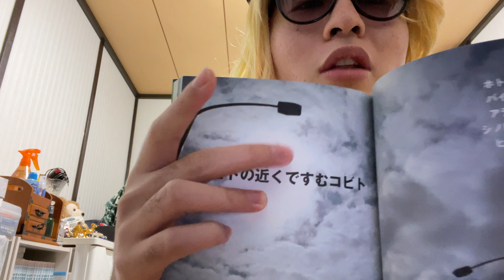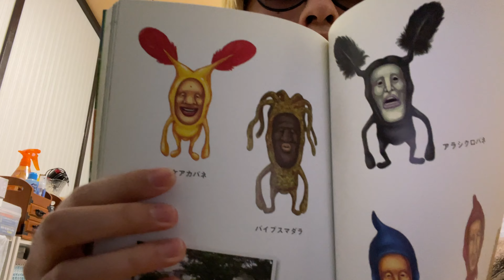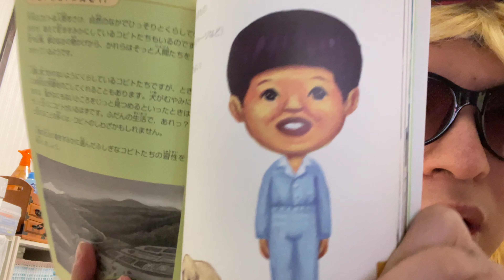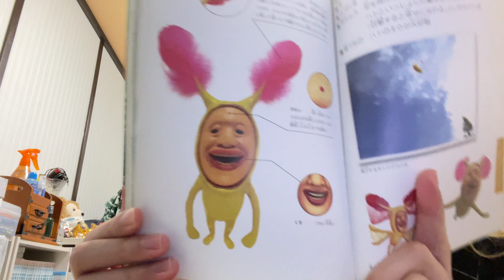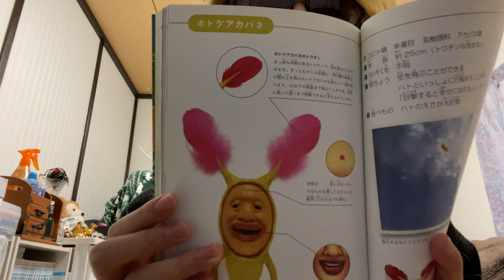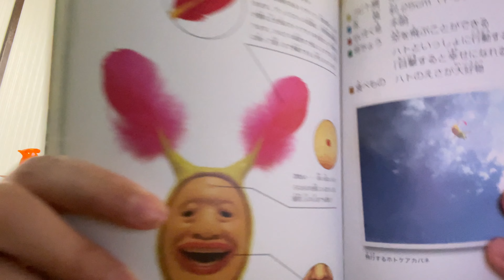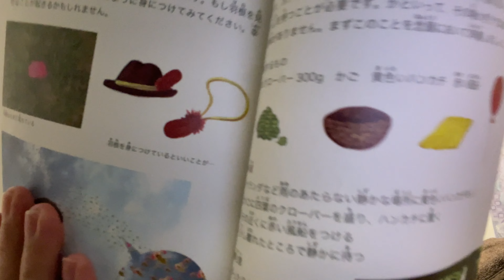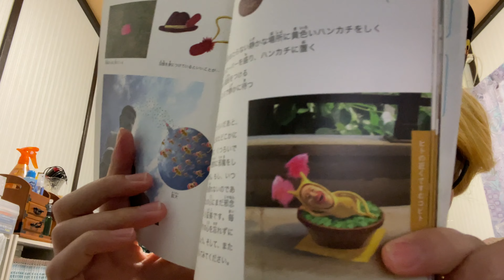「白リボン公爵が‼第4章「人の近くだ住む小人の詳細をじっくりと紹介します！」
今日から！小人大百科❕「最終章」です。
皆さん楽しんで視聴してくださいね！
今日は❕「ホトケアカバネ」です！ホトケアカバネは名前の通り「仏」です
見つけたら！いいことあるかも？😸
ホトケアカバネの「赤い羽根」を見つけたら！持ち帰ってください！
何か？いいことあるかま。